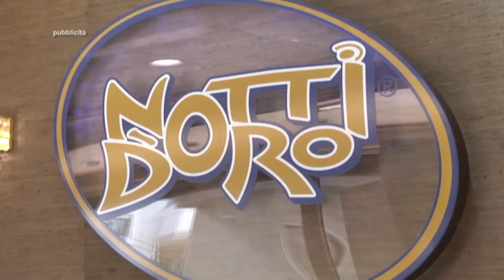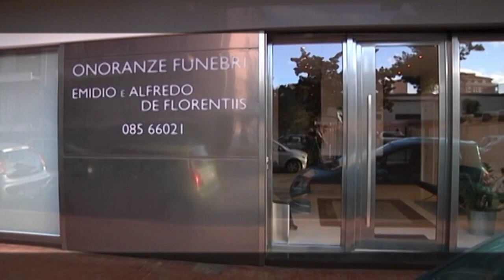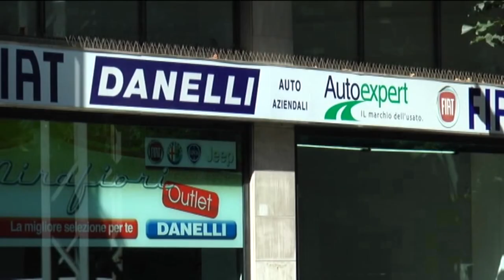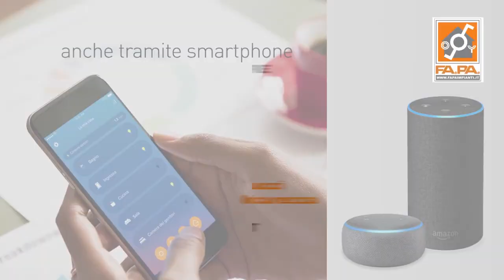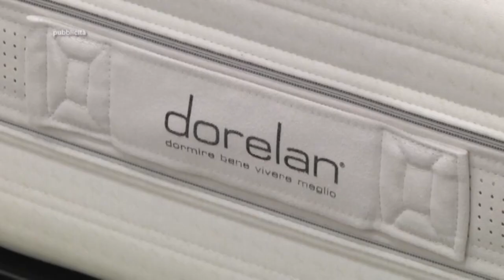Replay 32^ puntata dell’08 giugno 2020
Il Pescara ha trovato l’accordo con i suoi tesserati per la riduzione degli stipendi. Lo ha affermato il presidente Daniele Sebastiani ospite in studio nella trasmissione di Enrico Rocchi. Ospiti virtuali:

Ciro Immobile (ex attaccante Pescara);
Gianluca Caprari (ex attaccante Pescara);
Maurizio Stirpe (presidente Frosinone);
Tullio Tinti (procuratore);
Marco Mezzaroma (presidente Salernitana);
Totò De Leonardis (giornalista);
Francesco Di Francesco (giornalista);
Riccardo Clinco (opinionista).